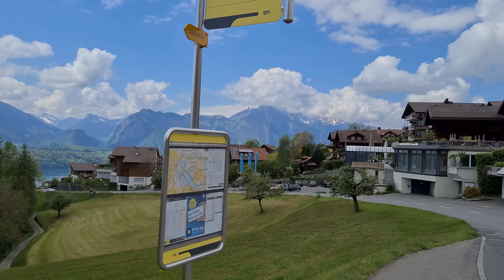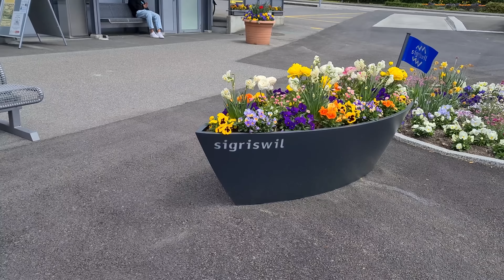SWITZERLAND - SIGRISWIL - PART 7 - INTERLAKEN in Spring -Walking Tour beautiful villages- SUIZA - 4k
1 - SIGRISWIL- Is a town in Switzerland that is on the banks of Lake Thun.
It can be easily reached by bus from Thun.

2 - Gunten - Small town located on the shore of lake thun. From which you can take a boat to tour the lake
Pequeño pueblo situado a orilla del lago thun. Desde el cual se puede tomar un barco para recorrer el lago

3 - Merligen - Located on the right bank of Lake Thun. It has a Mediterranean climate due to its location on the mountainside and on the shores of the lake.
Ubicada en la orilla derecha del lago Thun.Tiene un clima mediterráneo debido a su ubicación en la ladera de la montaña y a orillas del lago.
It can be reached by bus from Thun
Se puede llegar en bus desde Thun

4 - INTERLAKEN - Its name is due to the fact that it is between two lakes, Thun and Brienz
Su nombre es debido a que esta entre dos lagos el de Thun y el de Brienz
It is located in the Jungfrau region. From which you can visit towns such as Lauterbrunnen , Wengen, Grindelwald, Kleine Sheidegg and Junfrau Peak
Esta situada en la región del Jungfrau. Desde la cual se puede visitar localidades como Lauterbrunnen , Wengen, Grindelwald, Kleine Sheidegg y el pico Junfrau

5 - SPIEZ
Spiez is located on the shore of Lake Thun
Spiez se encuentra a orillas del Lago Thun
Leaving the train station you will find a stunning view from the top of Lake Thun, the mountains and the Spiez Castle on the shore
Saliendo de la estacion de tren se encontrara con una solprendente vista desde lo alto del lago de Thun, las montañas y el Castilo de Spiezsobre la orilla
Spiez Castle - Castillo de Thun
Faulensee

6 -  MONTREAUX - Tourist city located on Lake Geneva, famous for its Jazz festival that takes place in July. Adorned along its entire coastline with flowers and ending at Chillon Castle
Ciudad turistica situada en el lago Lemán, famosa por su festival de Jazz que se realiza en Julio. Adornada a lo largo de toda su costa con flores y que finaliza en el castillo de Chillon

7 - Morges - Morges Castle - Castillo
Morges Ferry to Lausanne
Morges casino
flower beds - canteros de flores
dahlias beds - canteros de dalias
1.2 km of dahlias - dalias
houses with beautiful gardens
casas con hermosos jardines
Morges temple - templo

8 - NYON